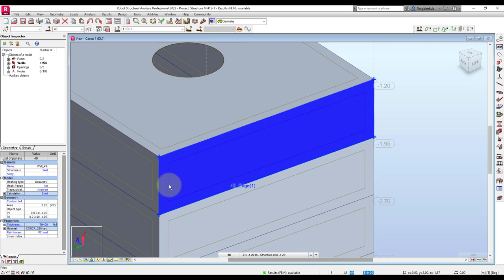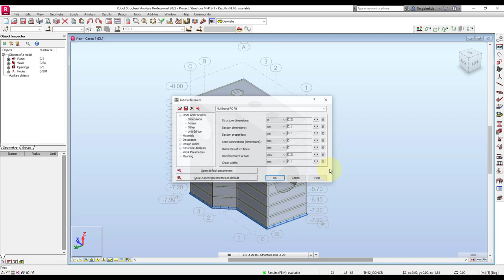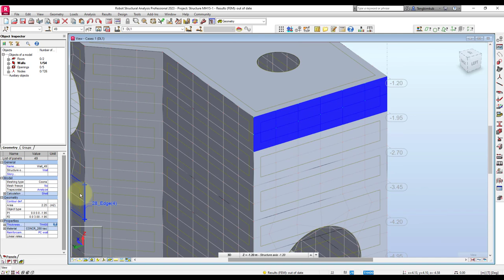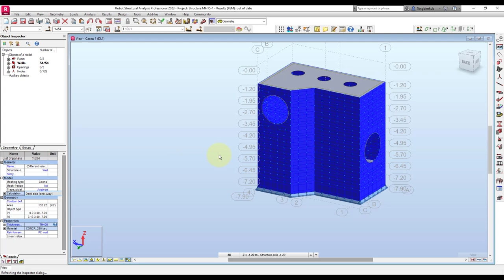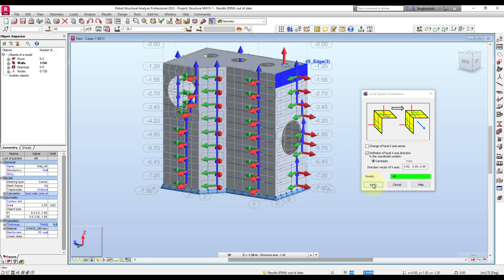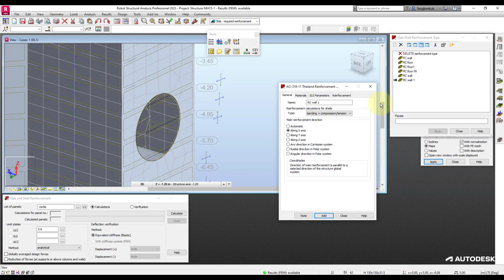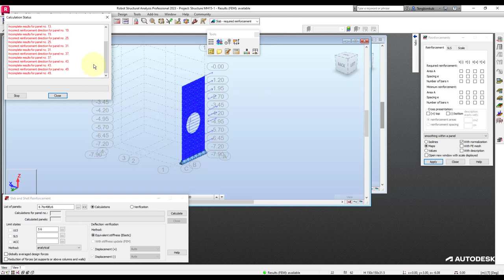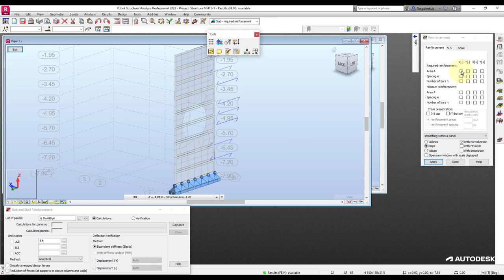Robot Structure ปรับค่าให้ Wall เสริมเหล็กทาง X